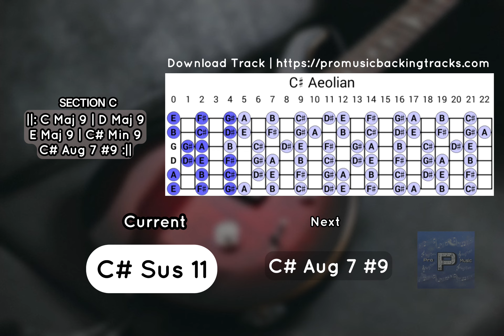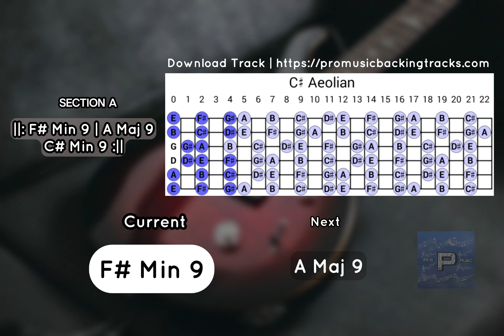RnB Smooth Jazz Backing Track in C# Min | 75 BPM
Jam Track In C# Minor for Guitar, Piano, Bass, Sax, Drums & More! 78 Bpm

Chord Progression

Section A

||: F# Min 9 | A Maj 9 :||

||: F# Min 9 | A Maj 9 - C# Min 9 :||

||: F# Min 9 | A Maj 9 - E Maj 9 :||

Section B

||: F# Min 9 | A Maj 9 - G# Min 7 :||

||: F# Min 9 | A Maj 9 | G# Min 7 - C# Min 9 :||

||: F# Min 9 | B Sus 13 :||

Section C

||: C Maj 9 | D Maj 9 | E Maj 9 | C# Sus 11 - C# 11 :||

||: C Maj 9 | D Maj 9 | E Maj 9 | C# Min 9 - C# Aug 7 #9 :||